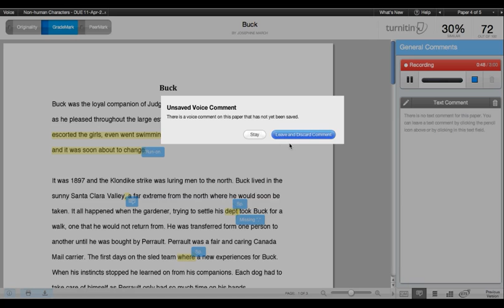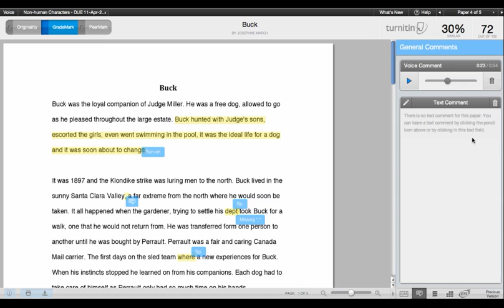Turnitin: Voice Comments in GradeMark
How to leave a voice comment on a student's paper in GradeMark.